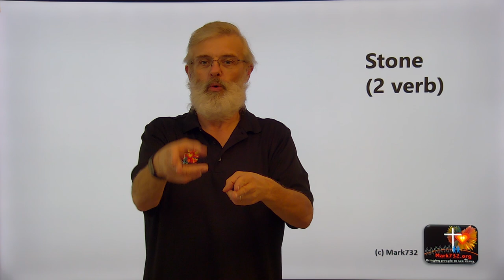stone 2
ASL Jesus Signs